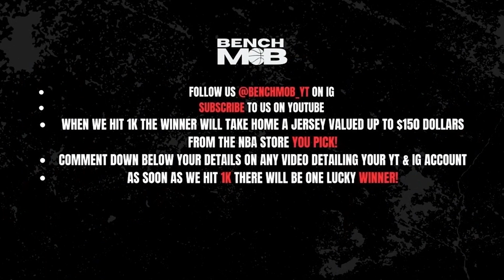Phoenix Suns' NEW LOOK Big 3: Booker, Durant, Beal - No True Point Guard, No Problem?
Welcome to Bench Mob! In this exciting NBA analysis, we delve into the Phoenix Suns' groundbreaking move of assembling a Big 3 without a traditional point guard. Join us as we explore how the Suns, led by their star trio of Devin Booker, Kevin Durant, and Bradley Beal, are revolutionizing the game with their unique approach.

In recent times, the NBA has seen a shift towards dynamic, positionless basketball, and the Suns' decision to forego a traditional point guard epitomizes this evolution. We break down the strengths and challenges of this unconventional strategy, showcasing the incredible scoring prowess and versatility of Booker, Durant, and Beal.

As we dissect their performances on the court, we'll analyze how each player's skills and basketball IQ allow them to handle playmaking responsibilities effectively, making up for the absence of a designated point guard. Their combined ability to handle the ball, create opportunities, and make crucial decisions sets them apart from conventional lineups.

Throughout the video, we'll also touch on the strategic decisions made by the coaching staff to optimize this unique lineup. From offensive sets to defensive schemes, we'll discuss how the Suns are adapting and innovating to make the most of their superstar trio.

Join us on this exciting journey as we witness the Phoenix Suns' Bench Mob rise to the challenge, proving that teamwork, adaptability, and unconventional thinking can lead to remarkable success in the ever-evolving world of professional basketball. Let's celebrate the future of basketball together.